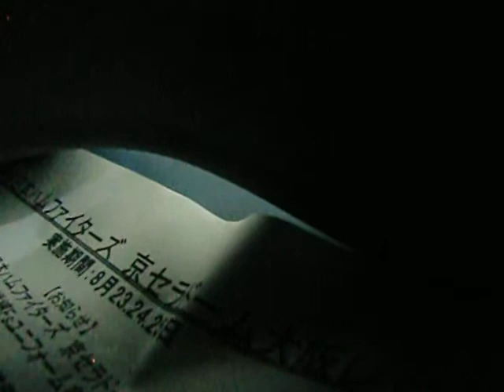20130825大阪近鉄復刻応援歌(下山)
己の力信じて限界の壁突き破れ唸り上げ弾き返せ紅蓮の閃光